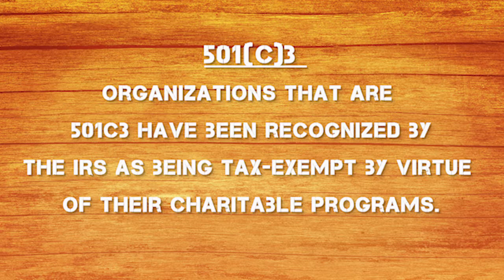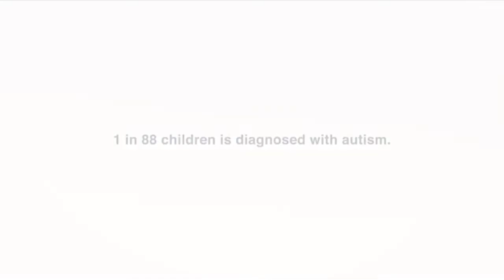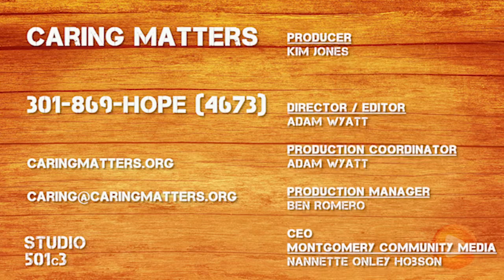Studio 501c3 EP 18 Caring Matters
Caring Matters Executive director Allison Stearns talks with Studio 501c3 host Kim Jones about how the Gaithersburg non-profit helps dying residents and their grieving loved ones through the end-of-life process. They also discuss the importance of volunteers in accomplishing the nonprofit's mission.